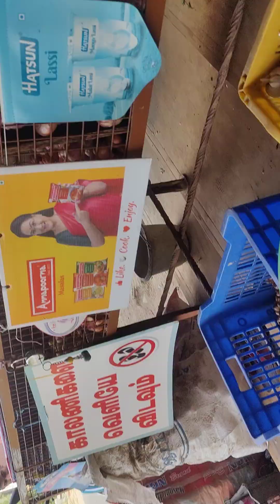29 October 2024